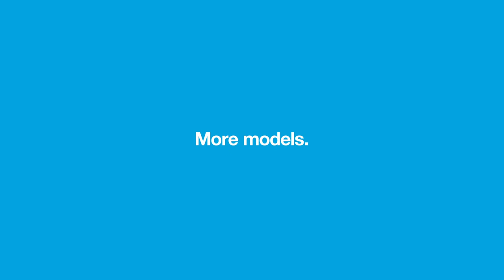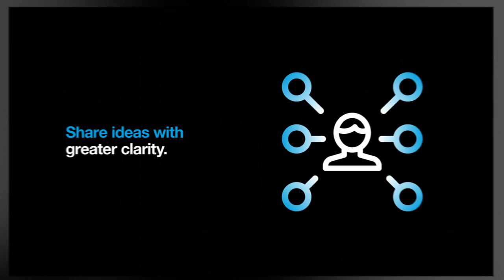ProductionToGo - Stratasys® J8 Series